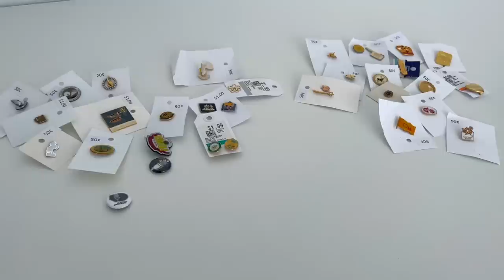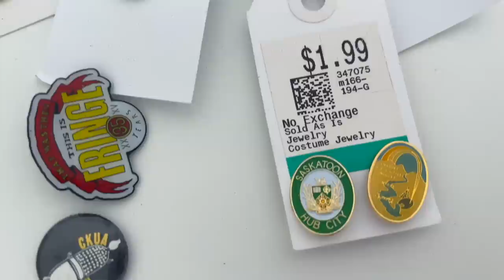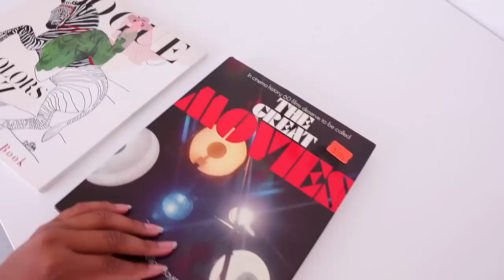Thrifting with Subscribers in CANADA! | Huge Thrift Haul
Strap in for a huge thrifting adventure!  I flew to Edmonton, Alberta from Houston, Texas for a BlueprintDIY University subscriber thrift retreat! 😳 It was some of the best thrifting I've ever seen and I brought back way too much.  Here's what I got.  There's not much to try on, but plenty of inspo!

0:00 Huge Canada Thrift Haul
0:15 Why I went to Canada
2:30 How to thrift while traveling
4:23 What to do with old blankets
8:13 How to fit a lot of stuff in suitcases
10:56 What I want to be when I grow up
14:46 What I thrifted for myself
16:13 Best clothing sway EVER
20:58 Thrift With Me in Chicago

Remake your wardrobe to be just as fun as you! Upcycle your clothes to fit your size and personality with a little creativity and a few alterations. Join this crew of refashion renegades!